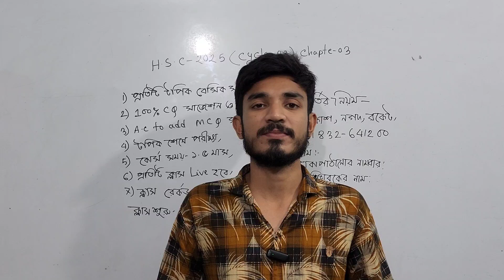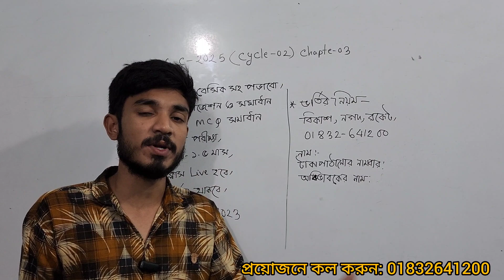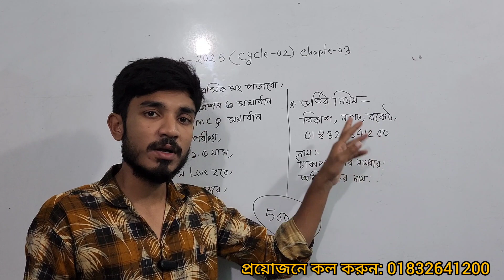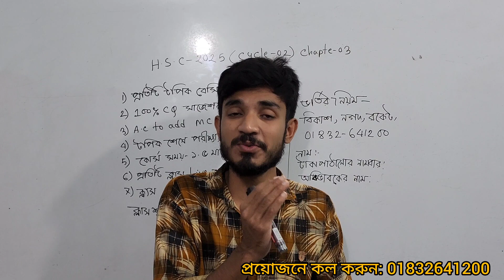HSC 2025 ব্যাচ | Academy to admission কোর্স |Cycle:02 ( মৌলের পর্যায়বৃত্ত ধর্ম ও রাসায়নিক বন্ধন )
♦️HSC 2025 ব্যাচ
Academy to admission কোর্স + mentorship কোর্স ফ্রি
♦️Cycle: 02 অধ্যায়:০৩ ( মৌলের পর্যায় বৃত্ত ধর্ম ও রাসায়নিক বন্ধন
এখানে গুণগত রসায়নের সকল টপিক বেসিক ধরে ধরে পড়ানো হবে এবং বিশ্ববিদ্যালয় ভর্তি পরীক্ষায় একধাপ এগিয়ে রাখার জন্য তোমাকে প্রস্তুত করা হবে ইনশাআল্লাহ। মজার বিষয় অবশ্যই কিছু স্পেশাল টেকনিক থাকবে এই অধ্যায় ভালো করার জন্য।
♦️ক্লাস সংখ্যা: আনুমানিক ৩০+
♦️ ক্লাস শিডিউল : শনিবার, সমবায়, বুধবার
♦️ক্লাস সময়:
( ক্লাস কোন সময় হবে, সেটা তোমাদের সঙ্গে আলোচনা করে, ঠিক করা হবে ) তবে সম্ভব্য ক্লাস গুলো রাতে হবে।

♦️ যাদের টার্গেট মেডিকেল ও ঢাকা বিশ্ববিদ্যালয় বা অন্য কোনো ভালো বিশ্ববিদ্যালয় এবং ইঞ্জিনিয়ারিং তোমাদের জন্য এই ব্যাচটি হতে পারে অফুরন্ত একটি সুযোগ।

♦️ কোর্স ফি: মাত ৫০০ টাকা
♦️ক্লাস শুরু: ০২০-১০-২০২৩
আবারও বলছি অধ্যায়:০৩ ( মৌলের পর্যায় বৃত্ত ধর্ম ও রাসায়নিক বন্ধন )  শেষ করার জন্য মাত্র ৫০০ টাকা দিতে হবে। আর কোন টাকা দিতে হবে না।

♦️***এই কোর্সে  যা যা থাকছে***
✓ ব্যাসিক ক্লাস
✓ প্রতিটি  টপিক ব্যাসিক সহ পড়ানো হবে।
✓ ১০০% CQ কমন উপযোগী সাজেশন।
✓ ১০০% CQ যে টপিকগুলো থেকে প্রশ্ন আসবে সেগুলো বলে দেওয়া হবে।
✓ Academic + admission MCQ সমাধান
✓ টপিক শেষে পরীক্ষা হবে।
✓ mentorship কোর্স ফ্রি
✓ কোর্সের সময় : ১.৫  মাস
✓ Google Meet Apps এর মাধ্যমে সরাসরি প্রশ্ন করার সুযোগ থাকবে।
✓  প্রতিটি ক্লাস Live হবে।
✓ সবগুলো ক্লাস রেকর্ড থাকবে।

♦️ক্লাস কোথায় হবে..?
✓Facebook Group এর মাধ্যমে ক্লাস হবে।

♦️***ভর্তির নিয়মাবলী***
১. প্রথমে নিচের নাম্বারে টাকা পাঠিয়ে ভর্তি হতে হবে।
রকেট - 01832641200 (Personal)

টাকা পাঠানোর পরেই আপনি আমাদের এই ব্যাচে ভর্তি হয়েছেন বলে ধরা হবে।

♦️***ভর্তির পর যা যা করতে হবে***
১. আপনার নাম:
২. টাকা পাঠানোর নাম্বার:
৩. আপনার অভিভাবকের নাম্বার:
♦️এর পর, পরবর্তী নির্দেশনা আমাদের টিম আপনাকে জানিয়ে দিবে।
♦️***এই কোর্সে পড়তে আপনাদের যা যা দরকার হবে...
1. Smart phone/Laptop/Computer
2. Facebook
3. Google Meet
4. whatsApps

♦️ কোর্স সম্পর্কে বিস্তারিত জানতে ও আপনাদের যে কোন ধরনের সমস্যা হলে নিচের পদ্ধতিগুলোতে আমাদের সাথে যোগাযোগ করতে পারেন...

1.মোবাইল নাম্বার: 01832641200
3.